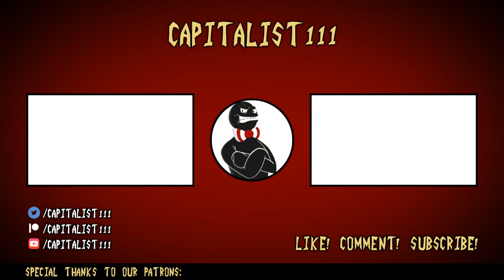Let's Play Grand Theft Auto: Vice City (5) - Middle of the Mall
All my bank payments overdue, I'm screwed.

Today in Part 5 of Let's Play Grand Theft Auto: Vice City, we meet a businessman in the mall and keep Diaz safe from trouble. We also do some random driving missions and complete some Unique Jumps.

-Aidan
-Burning Earth Productions
-hazey_sunshine